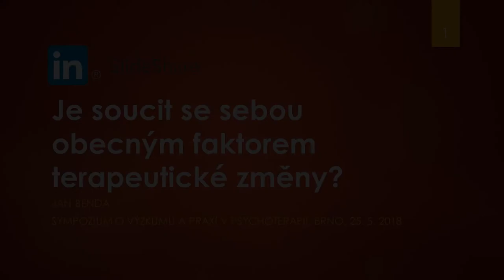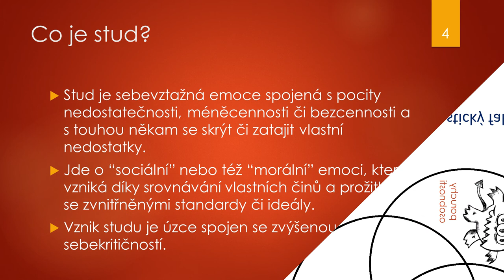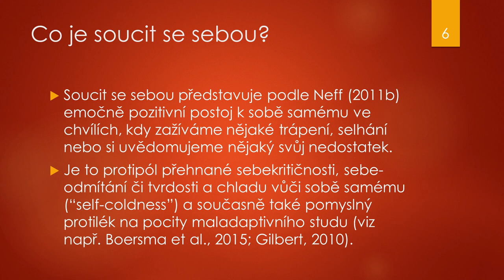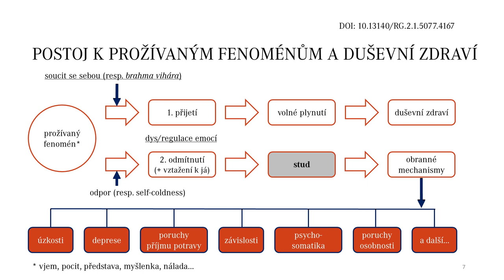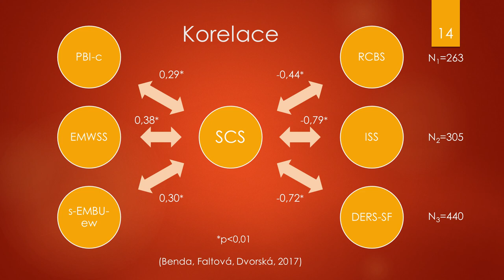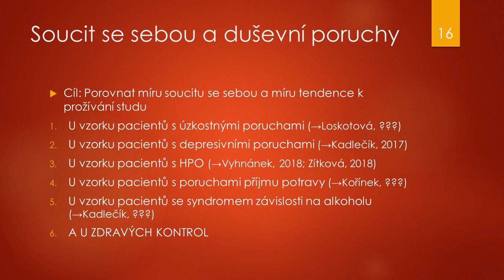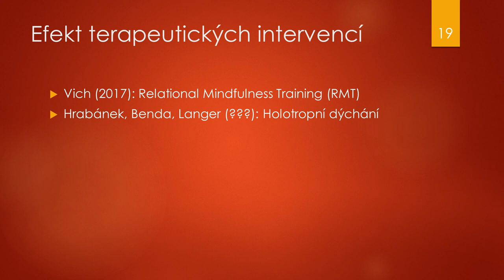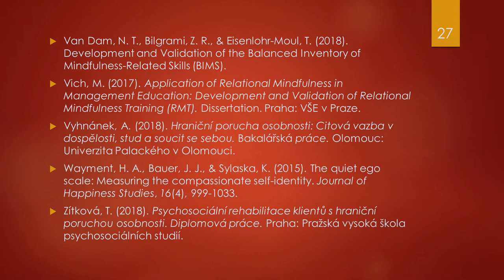Je soucit se sebou obecným faktorem terapeutické změny?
Příspěvek krátce představí již realizovaná i teprve plánovaná dotazníková šetření jejichž cílem je ve třech etapách výzkumu postupně 1) prověřit teoreticky předpokládané souvislosti mezi chováním rodičů v dětství a mírou soucitu k sobě v dospělosti; 2) porovnat míru soucitu k sobě u vybraných klinických vzorků a u zdravých kontrol; 3) Změřit efekt vybraných terapeutických postupů, programů či intervencí na rozvoj soucitu k sobě u absolventů daného programu. Předpokládáme, že námi postupně realizované studie pomohou porozumět významu soucitu se sebou v udržování duševního zdraví a v etiologii řady duševních poruch. Výsledky by měly zároveň pomoci porozumět mechanismu psychoterapeutické změny u zkoumaných poruch a přinést možnost lépe zacílit a tím i zefektivnit příslušné terapeutické postupy. Příspěvek bude zároveň výzvou kolegům a studentům zapojit se do našeho výzkumného projektu.